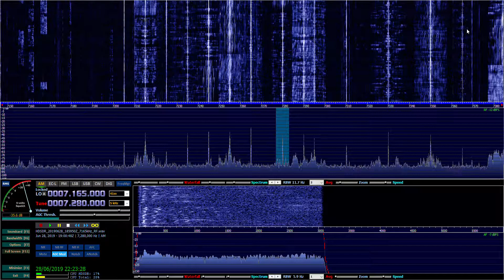7280kHz 1900UTC - Voice of Vietnam sign-on - HDSDR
A little time-shift recording here with an Airspy HF+ SDR and HDSDR.
Voice of Vietnam is audible despite the high local noise level.